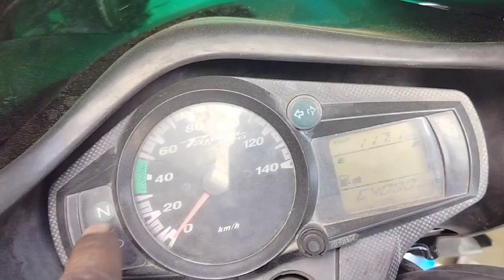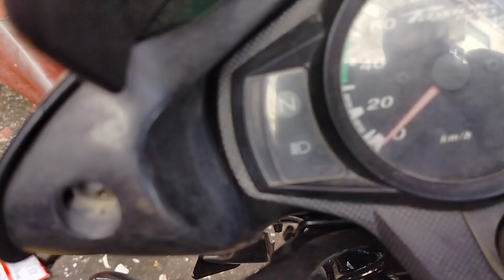Gear me Clutch Dabane par Newtral Light Jale to ye Kam karen problem solve ho jayegi | 5 minat me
Gear me Clutch Dabane par
Newtral Light Jale to ye Kam karen problem solve ho jayegi | 5 minat

hi
 i,am jameel khan welcome to my our youtube channel jameel auto work

Thank you so much.

my gears
boya m1 mic
my tripot

mobile numbar security reasons ki vajha se hata diya kaya hai